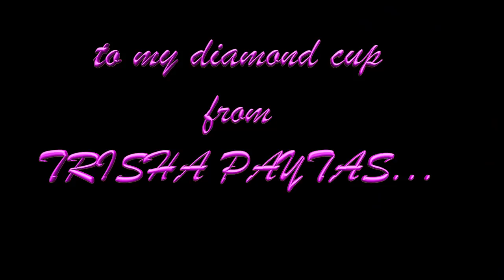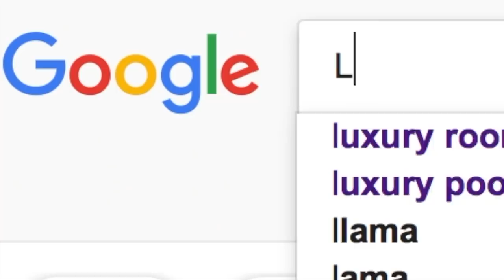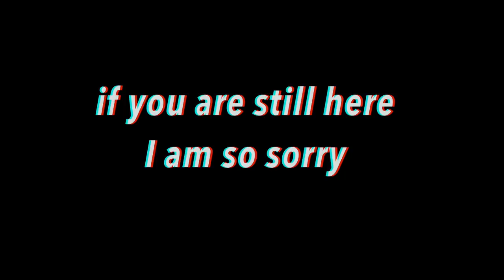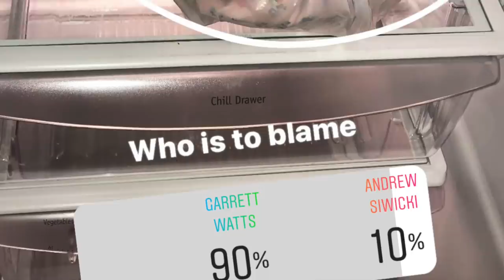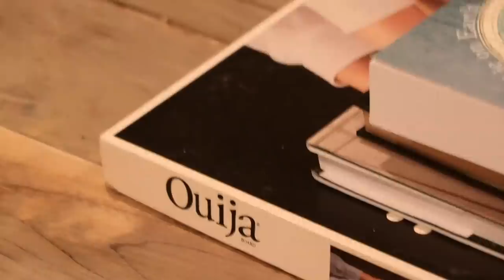24 hours in Shanes haunted apartment...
if you see this, pray for Claire

also watch Rylands video if you want to see me in my mid life crisis